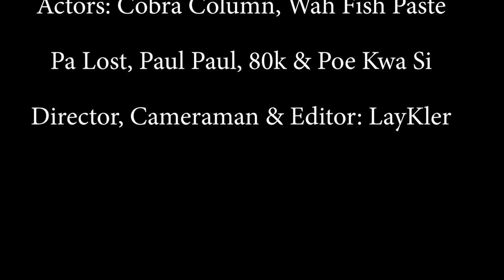Metal Songs 2023 , A Chai - 1949 (Official MV )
Do Not download and upload on Facebook and other site without our permission.
Title - 1949
Vocalist - A Chai
Composer - Tha Blay Soe Tha Ko
Music & Studio - Growth
Mixing & Mastering - John Ehkhu
Director, Cameraman & Editor - LayKler
Actors - Cobra Column, Wah Fish Paste, Pa Lost, Paul Paul, 80K, Poe Kwa Si
Produced By - Growth Production